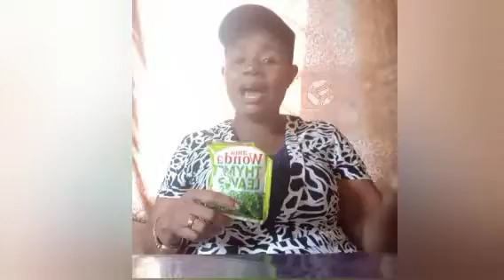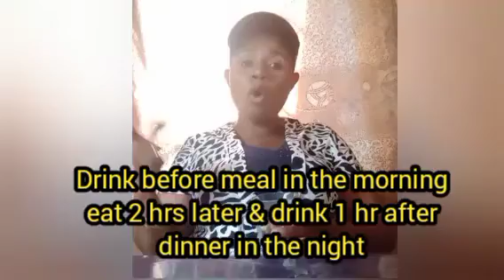RECOVER YOUR MEMORY, HAVE RETENTIVE MEMORY & PASS ALL EXAMS WITH EXCELLENT GRADES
The video exposes how boast your brain health by curing memoryloss, become brilliant, pass all exams with ease and live meaningful life so that the victim can enjoy alround breakthrough both financially, materially and otherwise. The process will also end backwardness, disappointment, failure, promise and fail poverty, it also break the yoke of delay and procastination. Watch to see things for yourself. GOD BLESS YOU